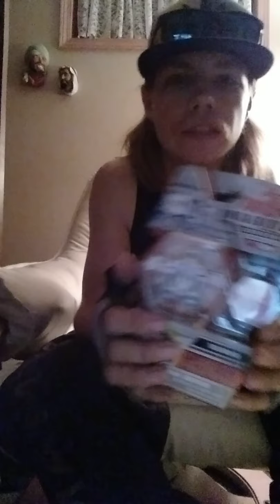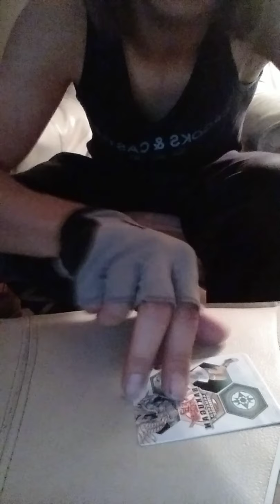bakugan aa haos howlkor core unboxing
awesome armored alince bakugan wave 2 unboxing